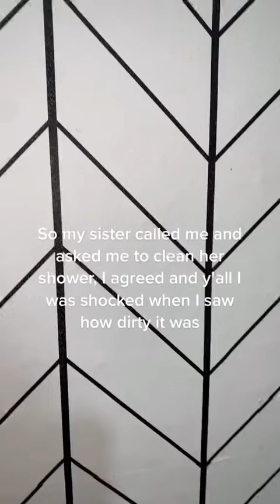Happy To Help tiktok fairy cleans